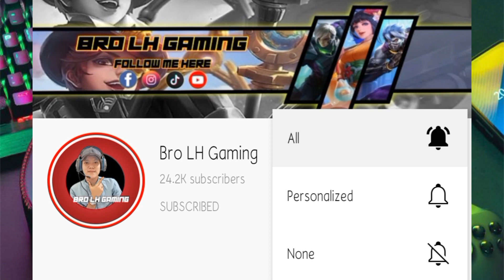របៀបកែ Sitting MLBB លេងកុំអោយ Slow និង ទាក់ 👍 | Mobile Legends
๏ Topic : របៀបកែ Sitting MLBB លេងកុំអោយ Slow និង ទាក់ 👍 | Mobile Legends

▶▶ Game     : Mobile Legend Bang Bang
▶▶ Name     : Bro LH Gaming
▶▶ Server    : Asia
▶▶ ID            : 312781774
▶▶ Record   : System
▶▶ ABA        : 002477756